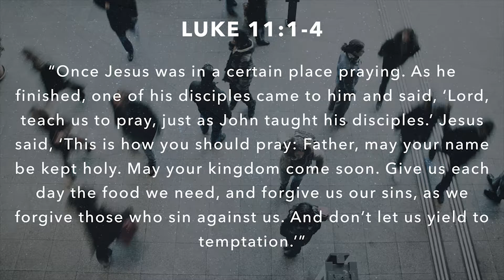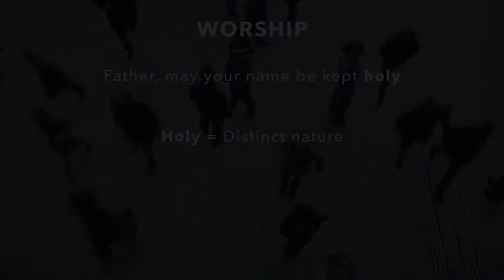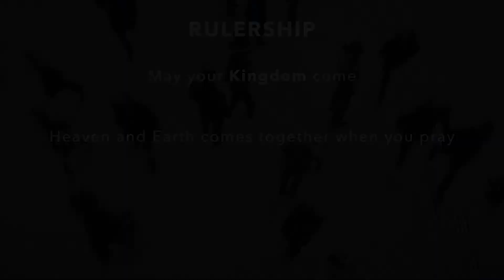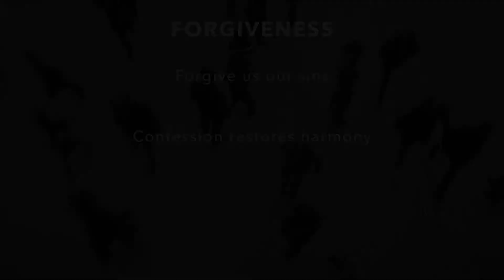God Speaks Through Prayer | Pastor Marco Debarros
Prayer is a tool that's available for us to experience God. This is a practical talk on how to have a meaningful prayer life.